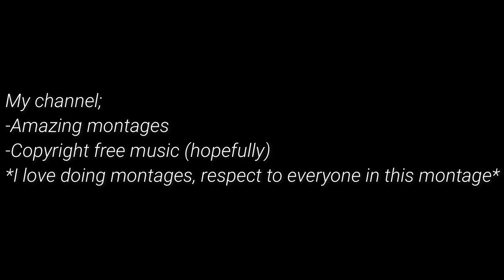InPvP: "After Hours" (⏰)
Server: InPvP (Mineville)
Game: Skywars

My videos got dope music, maybe a few will be on your spotify list ;) (if the music exists on spotify). To everyone in the montage: nothing personal, i just love doing montages, gg!! :)

Minecraft settings
fov: 80,4
(fov can be altered by gameplay: off)

Minecraft experience:
On phone: The lite version of minecraft (from 2008 or 2009 idk)
On xbox/ ps3/ ps4: 2011 and forward
laptop: 2017 and forward
Basically played since launch on different devices.

Editing Program: Wondershare Filmora Go
Recording program: Geforce experience
Every video is recorded at the resolution: 2160 p 4k
Frames per second (recorded): 60 fps

Laptop
Specs:
Graphic card: GeForce GTX 1070
CPU: i7-7700HQ (2,8 Hz)
Ram: 16 GB
Monitor: 1920 x 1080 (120 Hz)

Method of clicking: Butterfly clicking

My hotkey set up for skywars:
slot 1-sword
slot 2-snowballs
slot 4-ender pearls
This is where I place these stuff all the time becuase my brain is used to hot keying from 1 to 2 and 4 at all times.